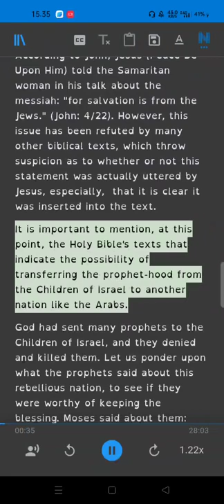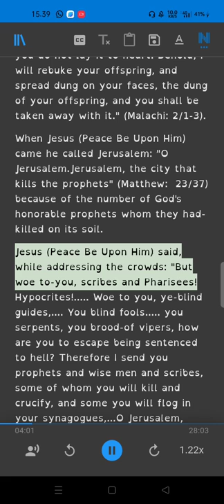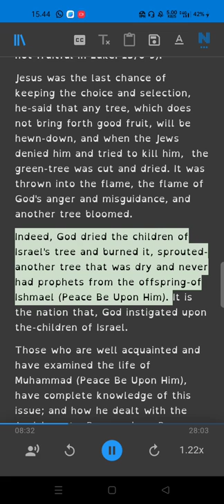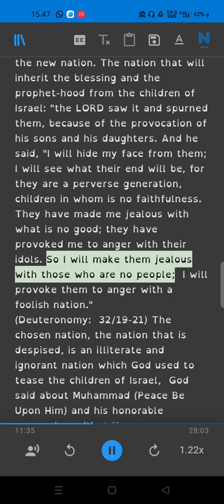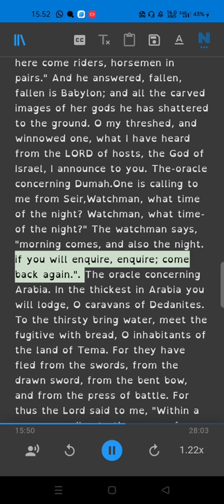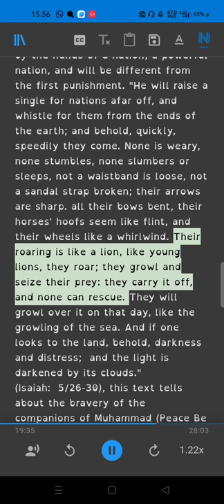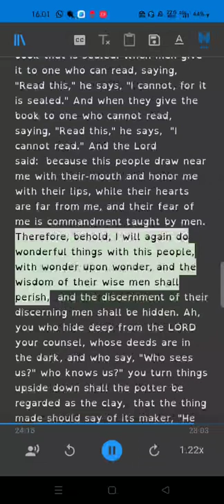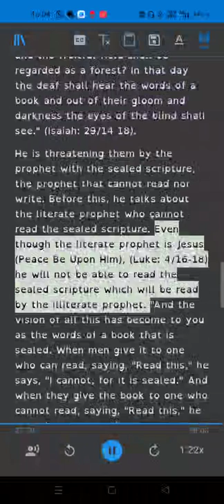The Promised Prophet of the Bible Part 6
Ebook
*The Promised Prophet of the Bible*
Prophet Muhammad The Glad Tidings of Jesus : Selections from
Muhammad’s Biography and Noble Features
The Concise Introduction of the Prophet of Islam, Muhammad (Peace be upon him), His Call, Luminous Images His Bright Life, and Evidence from the Proofs of His Prophethood and Message